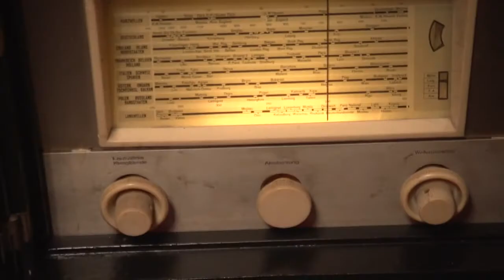Станислав Самуцевич на Серебряном Дожде